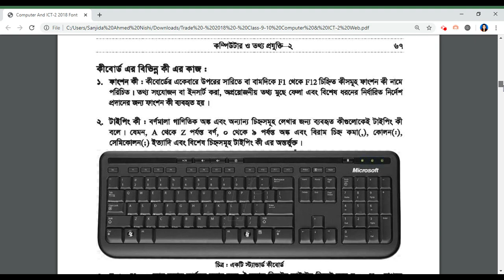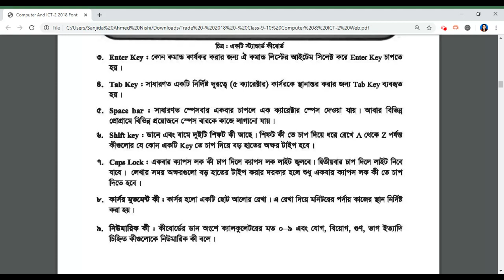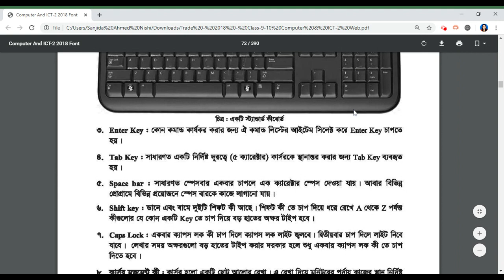Peripheral - Part -15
Class- Nine, Computer & Information Technology-2, Chapter- 05